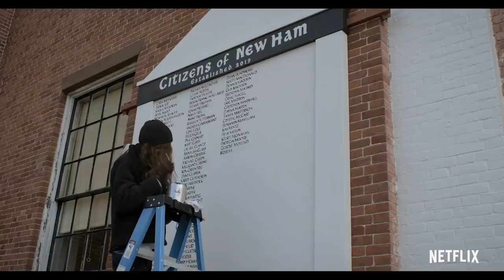THE SOCIETY Season 2 | Official Trailer 4K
The Society season 2 trailer.

Busloads of Connecticut high school students head off for an extended camping trip, but a storm forces them to return home.Upon their return, the teens realize that all of the town's adults are gone in this modern take on "Lord of the Flies." Their newfound freedom is fun at first.

Genre : mystery, drama